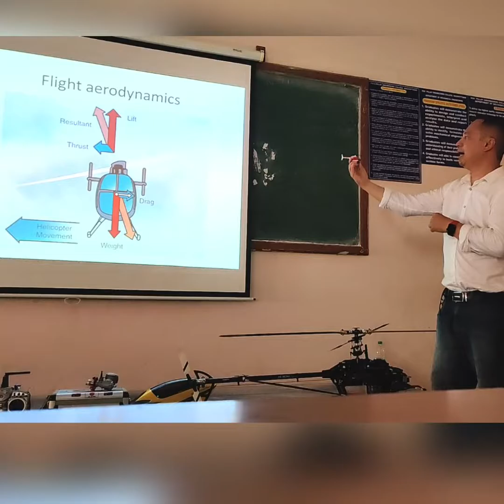RC Helicopter first session demo in EGS Pillay college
RC Helicopter demo and class room introduction to the mechanical engineering students of EGS engineering college.